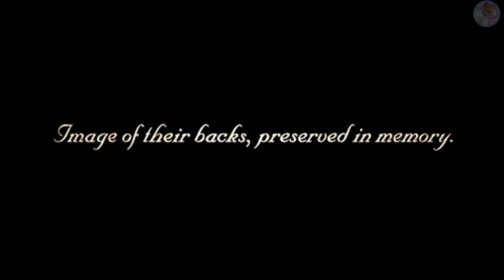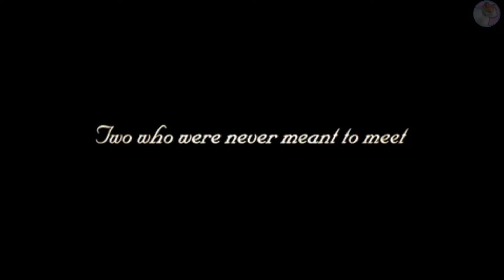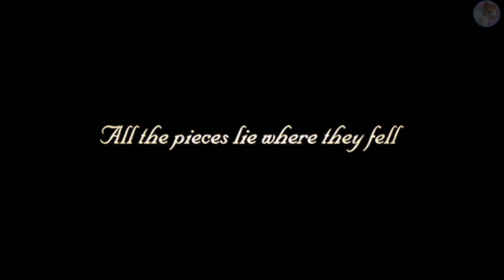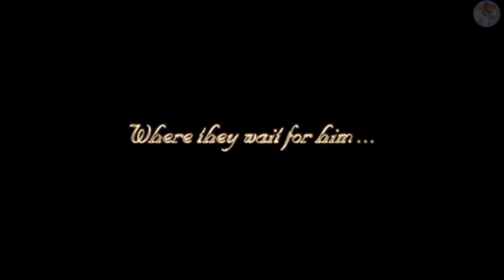Kingdom Hearts: Birth by Sleep Final Mix (PSP) - Secret Episode Aqua 11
Kingdom Hearts: Birth by Sleep Final Mix (PSP) - Secret Episode Aqua 11, Critical Mode - PPSSPP

Treasures

Sticker

RetroAchievements
Dance with Death
The Wayfinder
Proud Wayfinder
Critical Wayfinder